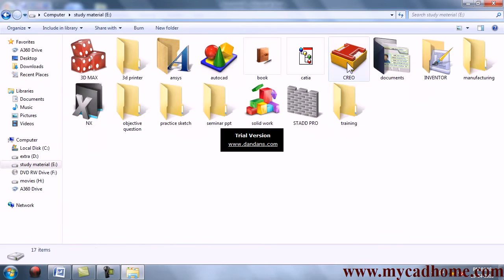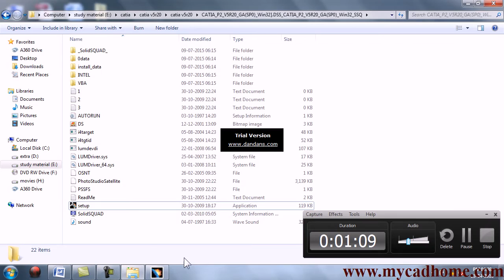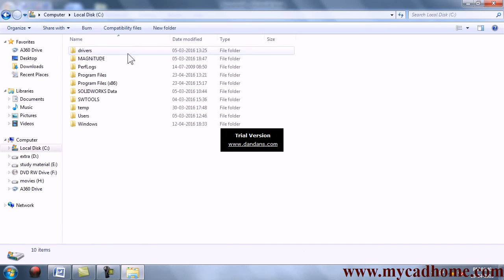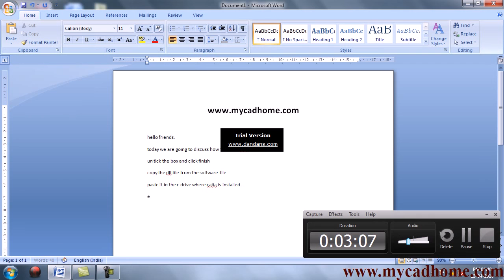CATIA V5 R20 installation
CATIA TUTORIAL
Hello & Welcome to CATIA V5 tutorial Channel
Hello friends, I am ASHISH KUMAR and welcome to CATIA V5 TUTORIAL YouTube channel, Here you can find technical videos related to CAD, especially CATIA .

Catia V5 is a Mechanical/Aerospace/Architectural/MEP/Electrical Design/Analysis software. There is a lot that you can do with this software. In this tutorial series, I will explain well in detail the important commands used to model different Mechanical/Aerospace/Product/Ship/Building Elements/Parts. It is used in major industries like Boeing,Airbus,Dassault Aviation, Eurofighter,BMW, Porsche, McLaren Automotive,Chrysler, Honda,United States Navy,Alstom Power,ABB Group,Michelin,Nikon,Nokia,Suzlon,Procter & Gamble.

CATIA (an acronym of computer aided three-dimensional interactive application) (in English, usually pronounced multi-platform computer-aided design (CAD)/computer-aided manufacturing (CAM)/computer-aided engineering (CAE) software suite developed by the French company Dassault Systèmes. written C++ programming language.
3D Product Lifecycle Management software suite, CATIA supports multiple stages of product development (CAx),including conceptualization,design (CAD),engineering(CAE) manufacturing (CAM).CATIA facilitates collaborative engineering across disciplines around its 3DEXPERIENCE platform, including surfacing & shape design,electrical fluid & electronics systems design, mechanical engineering and systems engineering
CATIA facilitates the design electronic,electrical,fluid HVAC systems,production of documentation manufacturing
CATIA enables creation of 3D parts,from 3D sketches, sheetmetal,composites,molded,forged or tooling parts up to the definition of mechanical assemblies. The software provides advanced technologies mechanical surfacing & BIW It provides tools complete product definition, including functional tolerances as well as kinematics definition. CATIA provides wide range applications tooling design,for both generic tooling and mold & die
CATIA offers a solution to shape design,styling surfacing workflow and visualization to create, modify, and validate complex innovative shapes from industrial design Class-A surfacing with the ICEM surfacing technologies.CATIA supports multiple stages of product design whether started from scratch or 2D sketches.CATIA v5 able read produce STEP format files for reverse engineering surface reuse.

Enables organizations evaluate requests for changes or develop products system variants utilizing unified performance based systems engineering approach solution addresses the Model Based Systems Engineering (MBSE) users developing today’s smart products systems comprises the following elements: Requirements Engineering, Systems Architecture Modeling, Systems Behavior Modeling & Simulation, Configuration Management & Lifecycle Traceability Automotive Embedded Systems Development (AUTOSAR Builder) Industrial Automation Systems Development (ControlBuild)

CATIA uses the open Modelica language both CATIA Dynamic Behavior Modeling Dymola engineering disciplines. CATIA & Dymola extended through domain specific Modelica libraries simulate wide range of complex systems automotive vehicle dynamics through to aircraft flight dynamics

►For more CATIA Tutorials:►

Future Plans:
► industrial Project
► Automated designing using Macros